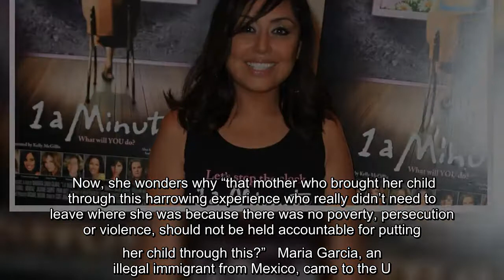Filmmaker Namrata Singh Gujral reversed her stance on illegal immigration while making the documenta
A filmmaker set out to make a documentary in favor of illegal immigration and migrant caravans. But after investigating, Namrata Singh Gujral came to the conclusion that illegal immigration actually harms everyone involved.  Gujral, a registered Democrat, said the stories of a homeless veteran, a dead 6-year-old girl, and the mother of a law enforcement officer killed by an illegal alien — all featured in her film, “America’s Forgotten” — are representative of those impacted by illegal immigration.  In her investigation into their stories, she “discovered the truth behind immigration fraud,” she said.   “I set out to make a film that was going to be very pro-illegal immigration, pro-caravans, pro-migrants, that’s where I started. The film ended up completely different, and I think it was because I stuck with the investigation,” Gujral told the Daily Caller News Foundation.  “I was at a crossroads. Do I tell the truth and go ahead and make the film or do I walk away from the film becau ...